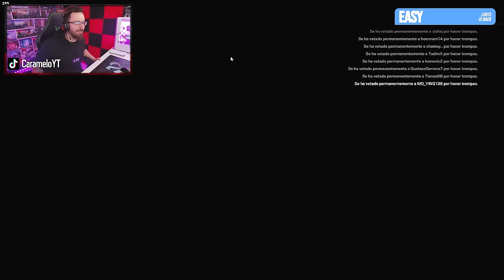Por ESTO FUI MAIN ASH | Caramelo Rainbow Six Siege Gameplay Español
✅ Por ESTO FUI MAIN ASH en este Gameplay de Rainbow Six Siege español en la temporada Deadly Omen.